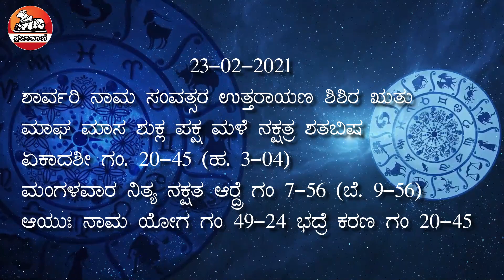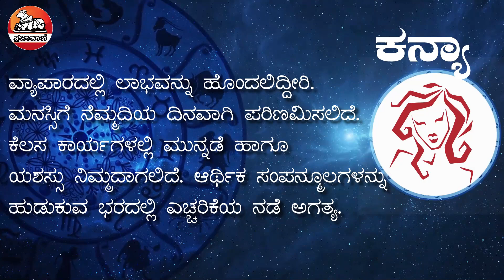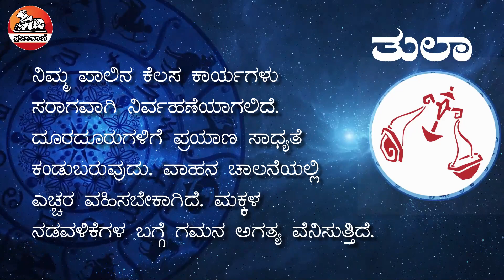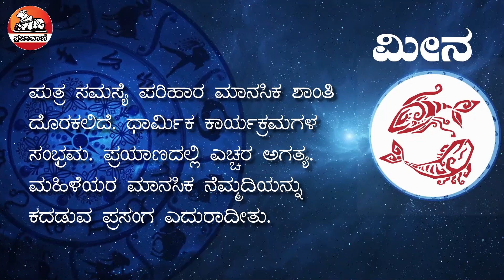ಈ ದಿನ ಹೇಗಿದೆ?: ನಿಮ್ಮ ದಿನ ಭವಿಷ್ಯ | Todays Horoscope 23 Feb 2021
ಈ ದಿನದ ನಿಮ್ಮ ರಾಶಿ ಭವಿಷ್ಯವನ್ನು ಇಲ್ಲಿ ನೋಡಿ. ಯಾವ ರಾಶಿಯವರಿಗೆ ವಿವಾಹ ಯೋಗ? ಯಾವ ರಾಶಿಯವರಿಗೆ ಧನ ಲಾಭ, ಯಾವ ರಾಶಿಯವರಿಗೆ ತೊಂದರೆಗಳು ಎದುರಾಗಲಿವೆ? ನಿಮ್ಮ ರಾಶಿಯ ಇಂದಿನ ಭವಿಷ್ಯ ಹೇಗಿದೆ ತಿಳಿಯಿರಿ. Today Horoscope 23 Feb, 2021

ಮತ್ತಷ್ಟು ವಿಡಿಯೊಗಳಿಗಾಗಿ: Youtube.com/Prajavani
ತಾಜಾ ಸುದ್ದಿಗಳಿಗಾಗಿ: Prajavani.net ನೋಡಿ
ಫೇಸ್‌ಬುಕ್‌ನಲ್ಲಿ ಲೈಕ್ ಮಾಡಿ: Facebook.com/Prajavani.net
ಟ್ವಿಟರ್‌ನಲ್ಲಿ ಫಾಲೋ ಮಾಡಿ: Twitter.com/Prajavani